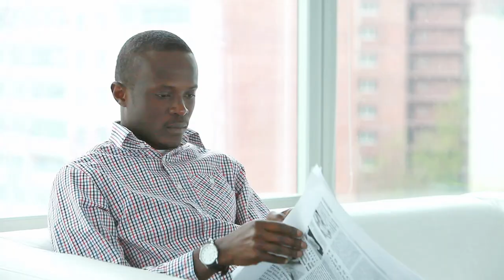Meditation For Peace & Releasing Worry w/ Rev. Michael B. Beckwith!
"Worry is the emotional rehearsing and unconscious praying for things you don't want to happen. And we want to break that habit."

I want you to join me in this 10 minute meditation to release stress, anxiety and embrace your peace and become present in the now. Let go of worry, and start replacing those worst case scenarios with best case scenarios. You see, we use the "What if..." question to expand our consciousness, our awareness and our feelings into something beautiful, something wonderful, and something so good that is happening for us.

This meditation is one of ten available in my course, Meditations for Life's Challenges, available for immediate access through monthly Commune Membership.

Follow Rev. Michael Beckwith!

Join us here LIVE each Sunday:
-6:45am PT Way of Meditation Service
-8:30am PT Meditation / 9am Fellowship Service
-11am PT Meditation / 11:30am Fellowship Service

Tap the “bell” for alerts when we post new videos!